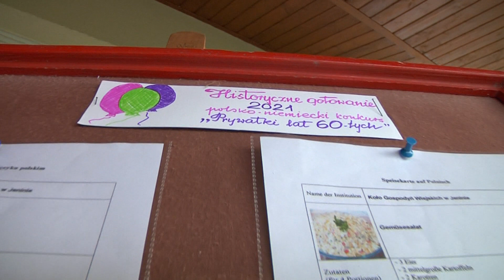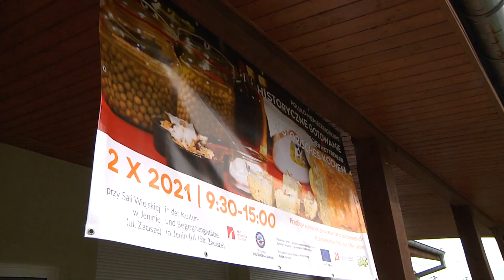Historyczne gotowanie z nami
Po raz piętnasty odbył się kulinarny konkurs pod hasłem historyczne - gotowanie. Historia konkursu sięga już 15 -tu lat. Zrodził się po stronie niemieckiej. Odbywa się na zmianę po obu stronach Odry. W tym roku gospodarzem była gmina Bogdaniec, a organizatorem Muzeum Lubuskie. Królowały potrawy prywatek lat 60 - tych.